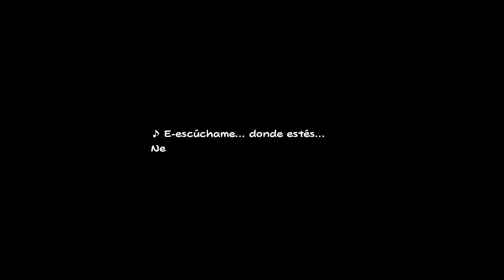Olivia la Idol | Paper Mario: The Origami King #23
Continuamos nuestra aventura por el mundo de Paper Mario para salvar al reino del temible Rey Origami que quiere acabar con todo ¿Qué desafíos enfrentaremos hoy? ¡Vamos a buscar al papelemental!